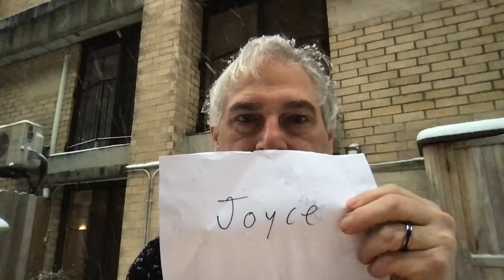Thoughtful Thursday, Episode 48